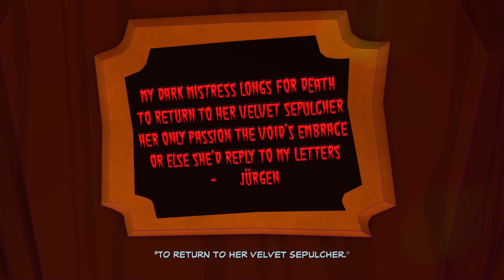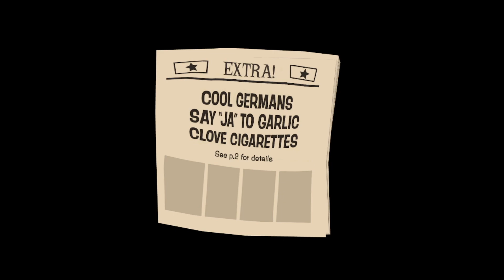TAKE ONE...ACTION! - Sam & Max: Beyond Time and Space Pt.12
Another episode of Midtown Cowboys? Why not!